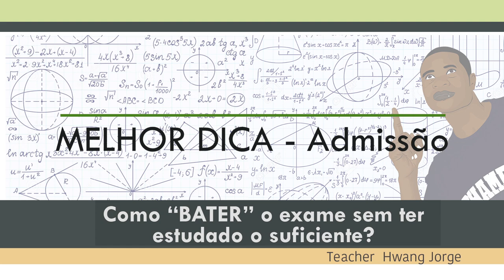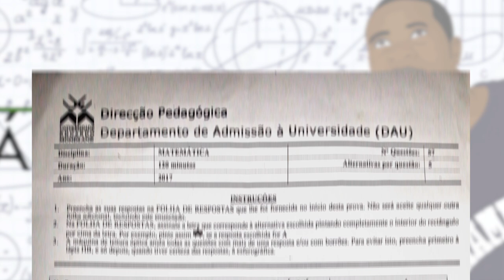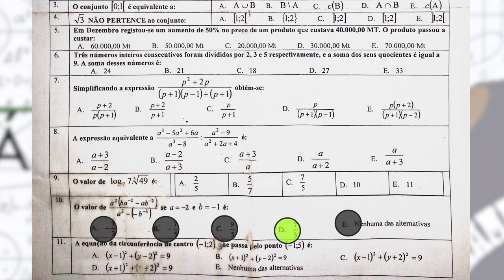DICA FANTÁSTICA – Exame de admissão - como ter sucesso sem ter estudado o suficiente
Dia 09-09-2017 teremos um workshop ja mais visto para todos que desejam admitir no próximo ano.
Workshop consiste num encontro entre pessoas, estudantes, alunos que estão a se preparar ou mesmo os que ainda não começaram a se preparar para o grande exame de admissão ao ensino superior de Matemática tanto para UEM como para UP.

Duvidas contactos
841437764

exame de matematica UEM 2017 - como exemplo